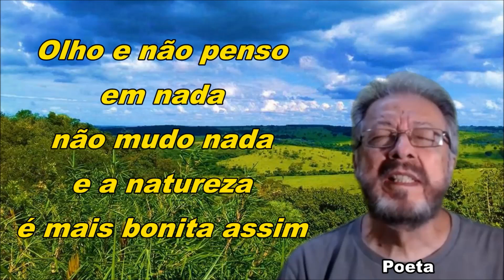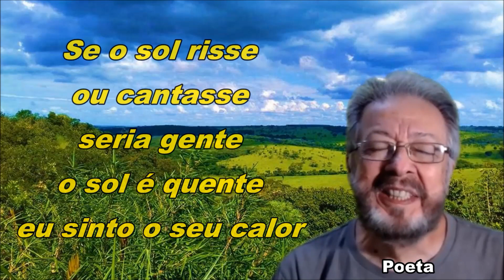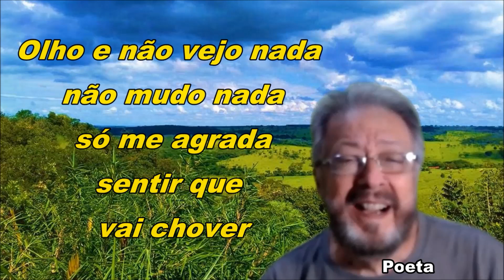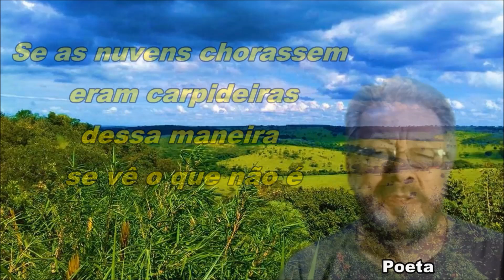O filósofo e o poeta da natureza - Naire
Música "O filósofo e o poeta da natureza - Naire e Paulinho Tapajós